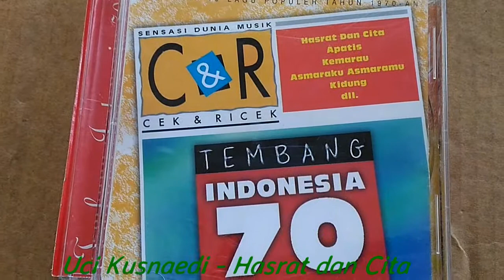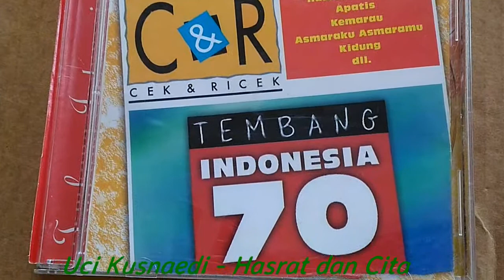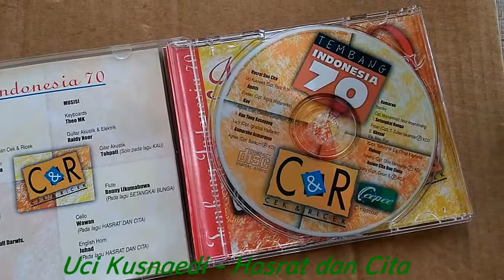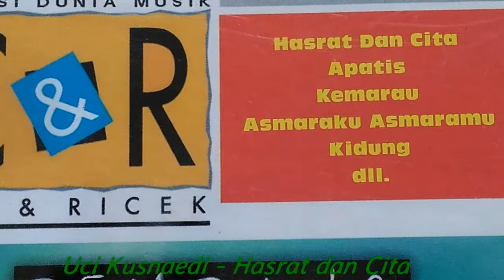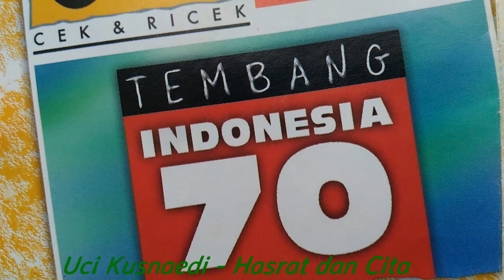UCI KUSNAEDI - HASRAT DAN CITA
Lagu Hasrat & Cita ciptaan Fariz RM dan dinyanyikan oleh Uci Kusnaedi dari album Tembang Indonesia 70 produksi tahun 1999